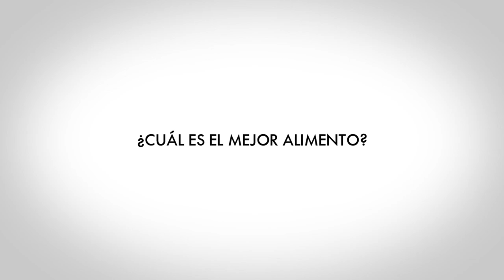🐶 TODO SOBRE LA COMIDA DE LOS CANICHES TOY 🥕 ¿Qué puede comer? ¿Mejor alimento? ¿Qué no puede comer?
COMIDA PARA TU CANICHE TOY 🔽
🤤 Royal Canin Puppy
🎂 Purina Affinity
👁 DESCRIPCIÓN: Buenas, en este vídeo explico cómo bañar a un caniche toy. El proceso completo de como lo hacemos, los distintos elementos que necesitas y en resumen, te explico cómo bañamos por primera vez a un caniche toy rojizo. Espero que te guste.